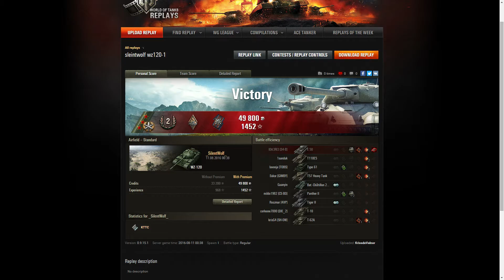WZ120 silentwolf lecon 3 Replay commenté par Krissdevalnor wot 1080 HD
Aujourd'hui je vous propose un replay en WZ 120 - Il y aura trois replays pour vraiment découvrir les qualités de ce char précédant le fameux 121.

Partagez la vidéo avec tous vos contacts ^^!!

PS : j'ai également un groupe sur facebook que vous pouvez rejoindre :

"la page des passionnés de wot et amis de krissdevalnor"
(pensez à vous présenter lorsque vous voulez rentrer dans le groupe)

Replay commenté
Wot